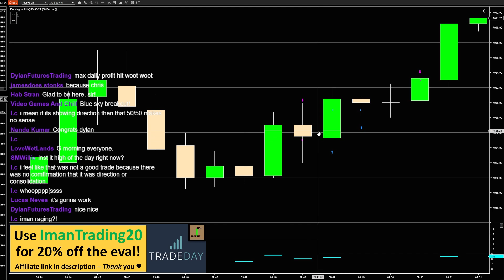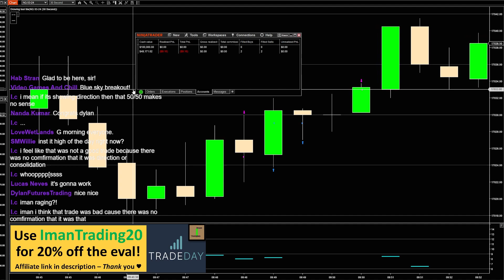(E260) Live Trading: 2 trades, 2 minutes (Nasdaq Futures, NinjaTrader)